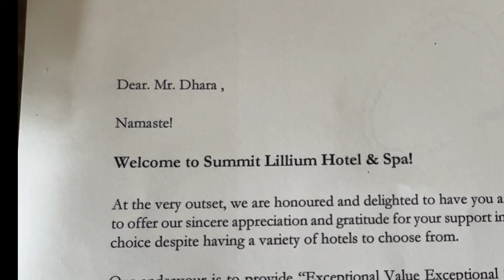Summit Lillium Hotel & Spa | Mountain view Hotel in Kalimpong | Review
Summit Lillium Hotel & Spa
8.5 miles, Atisha Road,Upper Cart Rd
Kalimpong-734301,West Bengal,India

Best Deal we got from agoda.com

Thanks : Youtubemusic